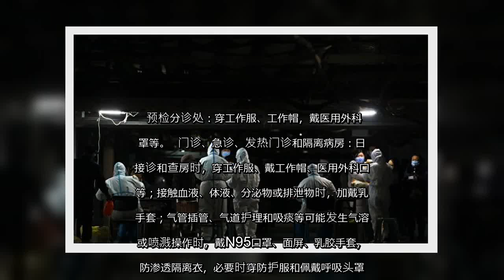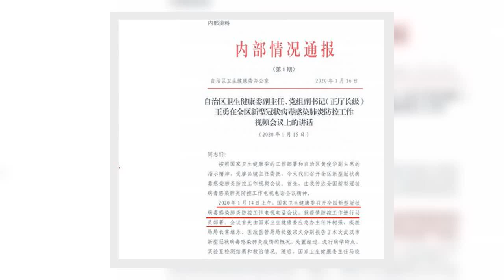✅ 中共病毒（新冠病毒）疫情造成世纪大瘟疫。近期，大纪元获得的内部文件，泄露了习近平、李克强在疫情被公开前，曾分别下过内部指令，但内容至今未见公开。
✍  【大纪元2021年02月18日讯】（大纪元记者古清儿报导）中共病毒（新冠病毒）疫情造成世纪大瘟疫。近期，大纪元获得的内部文件，泄露了习近平、李克强在疫情被公开前，曾分别下过内部指令，但内容至今未见公开。 独家：文件泄习李在疫情被公开前 曾分别下达内部指令  大纪元近日获得广西卫健委办公室2020年1月15日的文件《自治区卫健委副主任、党组副书记王勇在全区新型冠状病毒（中共病毒）感染肺炎防控工作视频会议上的讲话》。  文件提到，2020年1月14日上午，中共国家卫健委举行了全国疫情防控工作电视电话会议，就疫情防控工作进行部署。随后，卫健委主任马晓伟传达了习近平指示、李克强的批示及副总理孙春兰的专题会议内容。  但文件并没有提及习李内部指令的具体内容。    在会议上，马晓伟指出，“此次疫情是自2003年非典疫情以来的最为重大的突发公共卫生事件”。并要求湖北省范围内减少大型活动。  王勇的讲话，再次提到习、李的批示及中共国家卫健委举行会议进行专门部署。文件称，要求全区“进一步提高政治站位，充分认识当前疫情防控的极端严峻性和紧迫性”。  这份文件还提到广西当局的部署，当局先后在2019年12月31日和2020年1月7日先后2次举行专题会议进行研究部署。1月14日，广西卫健委还成立了疫情防控工作领导小组。   在“加强疫情相关生物样本的管理”一节中，文件提到，“一切以国家安全为前提”。文件称，除各级疾控机构以外，任何机构和个人采集、检测疫情相关标本都要预先通过当地卫健委审批，对没有批准的任何机构一律不允许采集疫情标本。  公开资料显示，直到2020年1月20日晚，中国工程院院士钟南山在央视上承认，发现14名医务人员感染，指“有明确的人传人现象”。  时政评论员李林一表示，文件所述的2019年12月31日和2020年1月7日，这两个时间点很关键。这也是中共瞒疫的铁证。广西当局早在2019年12月31日举行专题会议对此部署，说明早在那时，地方上就收到了中央的内部疫情相关要求。  之后的一些消息显示，也部分证实了这一点。  去年2月15日，中共党媒《求是》杂志刊登了2月3日中共中央政治局常委会会议应对疫情的谈话全文，指习近平早在1月7日便已得知中共肺炎疫情，并举行会议指示疫情防控。  同年，香港《明报》2月17日的报导引述京城消息人士的话指，在1月7日的中央政治局常委会会议上， ...